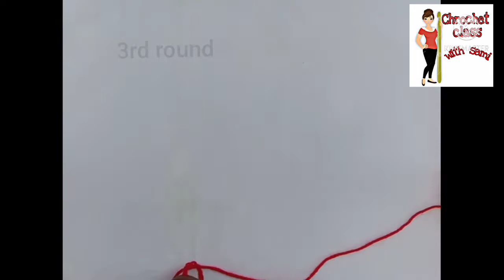How to chrochet a simple phone pouch.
Using simple steps i teach you how to chrochet a simple phone pouch.
Its very easy to chrochet for absolute beginners..

My 1st vedio link..

How to chrochet a chain stiches

My second vedio link..

How to chrochet a single ,Double, Half double ,Triple chrochets.